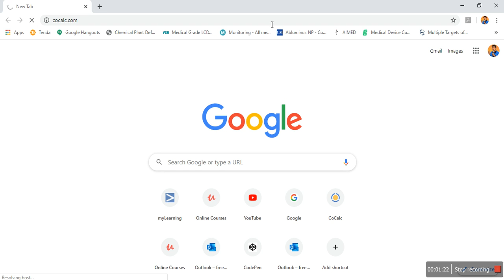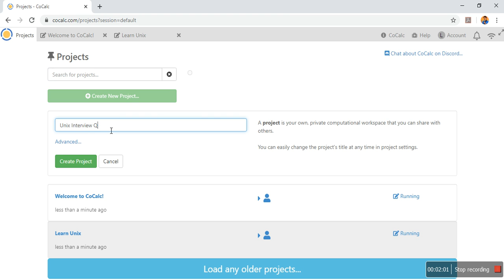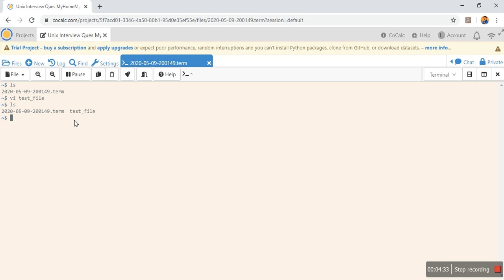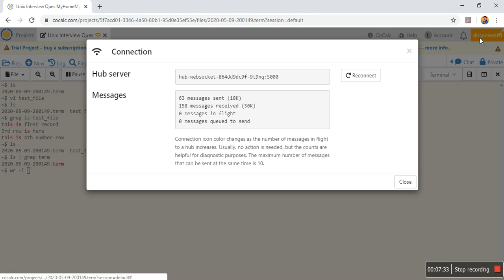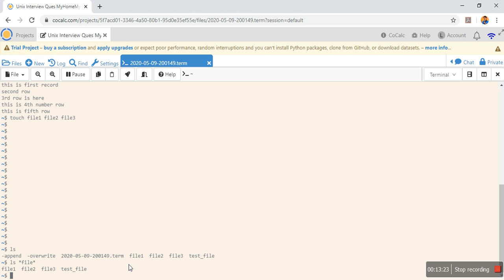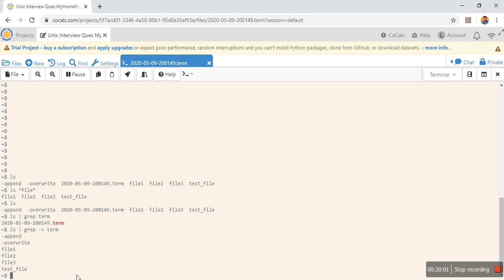Unix Interview Questions Part1 || MyHomeMySchool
This video contains explanations and solutions for the mostly asked interview questions on UNIX/LINUX.
This video is 1st part of the UNIX Interview Questions Series. This covers some questions based on command grep. This is a widely used command to search and identify patterns within a unix file.
The questions covered in this video are generally asked in interviews where UNIX is secondary skill. Below is the list of questions covered in this video:
1. Find a specific pattern in UNIX/LINUX file.
2. Count the number of time a specific pattern appears in UNIX/LINUX file.
3. List all files except specific file.
4. Add new line at the end of file in UNIX/LINUX.

This complete series will cover all interview questions on UNIX that are asked for UNIX as primary/secondary skill.

Primary Skill: When the majority of work is performed in a specific tool/technology. It is referred as Primary skill.

Secondary Skill: When the majority of work is performed in a other tool/technology but the tool/technology in question is required to perform tasks then is is called secondary skill.